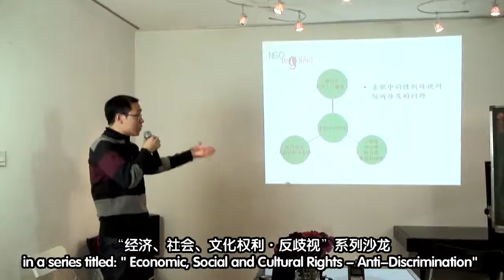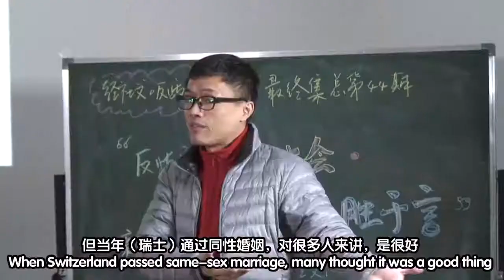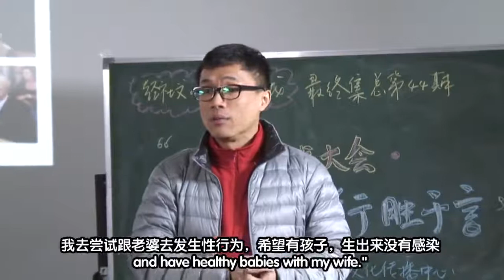China Anti-Discrimination Salon Series on Sexual Minorities 反歧视系列沙龙关注性少数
Recently, the Dongjen Center for Human Rights Education held 8 salons in a series titled: " Economic, Social and Cultural Rights -- Anti-Discrimination". Sexual minority issues also formed part of the series' content. Several LGBT activists were invited to speak, and lead heated discussions and debates.

最近东珍沙龙在北京举办了八期 "经济、社会、文化权利·反歧视" 系列沙龙。性少数问题，也成为该系列沙龙关注的重点之一。几位同志权益活动家，作为受邀嘉宾，现场讲解，讨论得十分热烈。